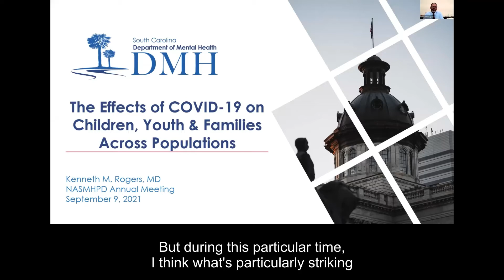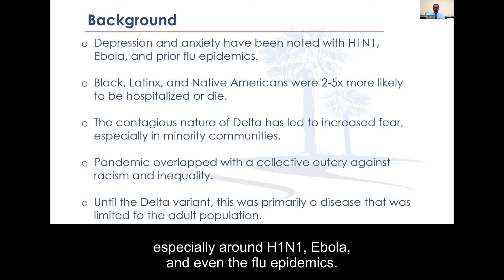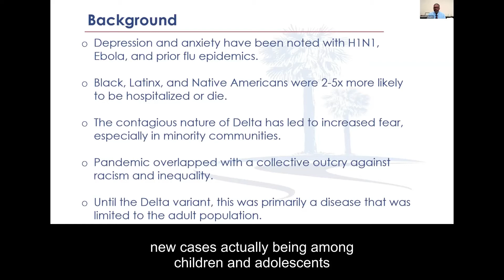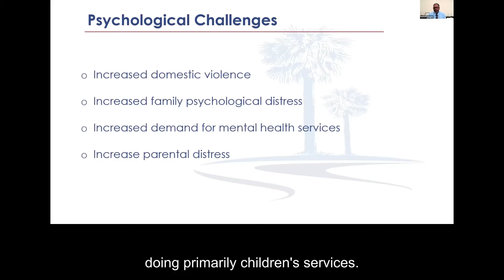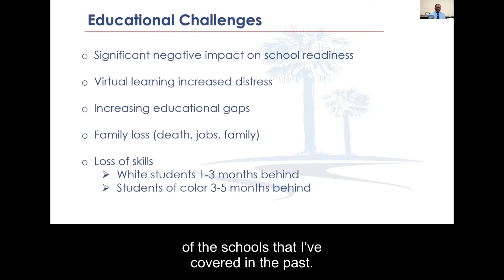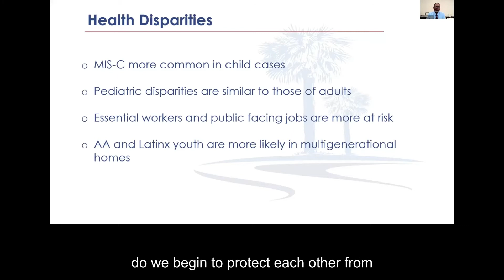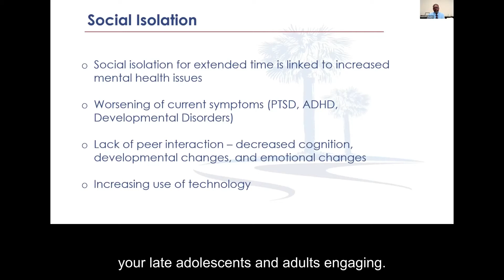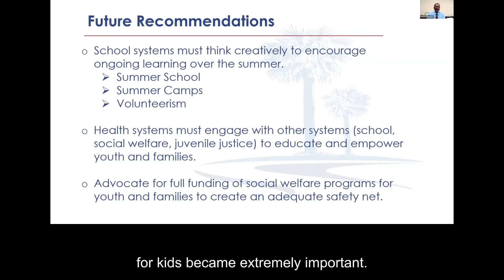The Effects of COVID-19 on Children, Youth, and Families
NASMHPD Annual 2021 Meeting – September 9, 2021.

Speakers:
David Miller, M.P.Aff., Project Director, National Association of State Mental Health Program Directors, Alexandria, VA (Moderator)
Kana Enomoto, Senior Expert, Washington, DC
Reina Chiang, National Cathedral School
Kenneth Rogers, M.D., State Director, Department of Mental Health, State of South Carolina

(Exp 10/26)